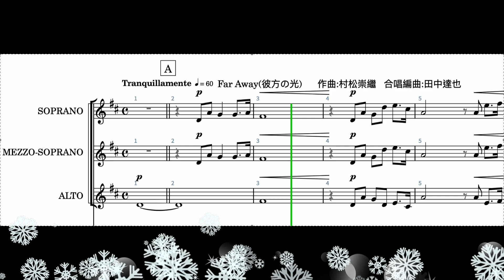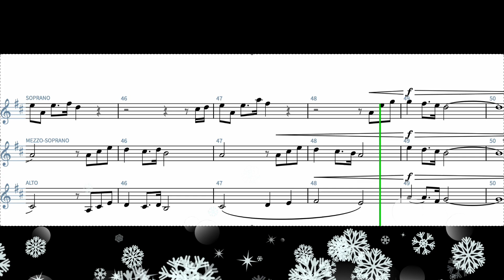(S.MS.A)Far Away/彼方の光;作曲:村松崇繼/合唱編曲:田中達也/